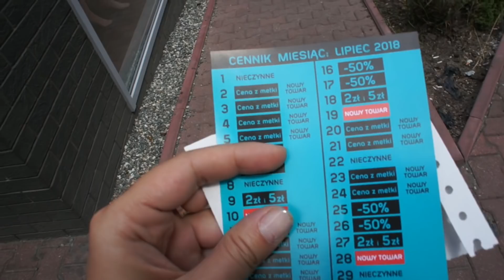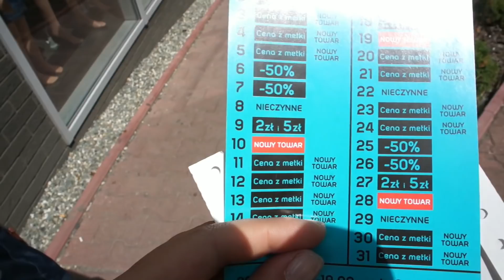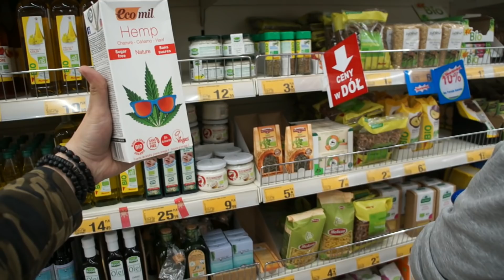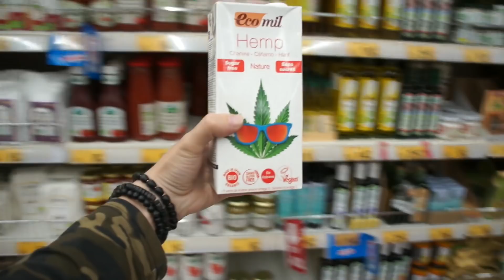VLOG: Что вам нужно от работы в Польше // Нас позвали на телевизор // Как живут Украинцы в Польше?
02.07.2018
Всем привет!
 С вами на связи Ирина , Сергей и София и мы семья!
Мы счастливые и дружелюбные ребята! Наш канал обо всем, а именно о нашей жизни.
Снимаем нашу жизнь. Если вам с нами по пути , присоединяйтесь!
Безумно рады за то, что вы выходите с нами на связь в виде комментариев.
Ну, а если вы хотели познакомиться с нами еще ближе вот наши странички в инстаграм :

Хотите узнать больше о нас?
Рекомендуем посмотреть видео
Жизнь в Польше // Получили зарплату //Как выжить в Польше?
Работа в Польше на заводе Bitron / День из Жизни
Наша поездка в лагерь смерти // Освенцим // Auschwitz Birkenau
Наши впечатление о работе в Польше// Сколько смогли заработать? // Как мы жили и работали пол года в Польше
Гуляем по городу Запорожье 2018